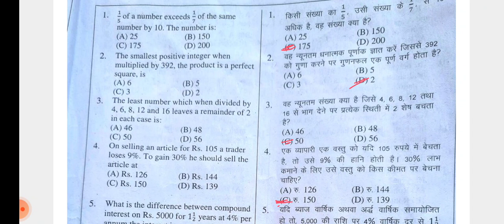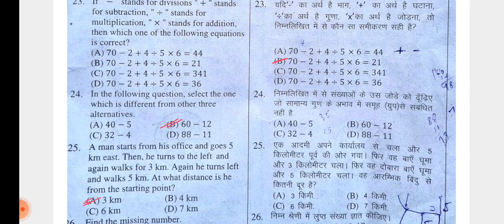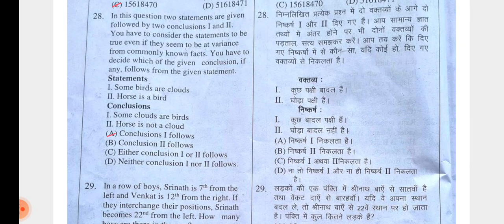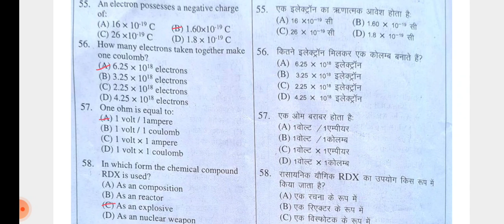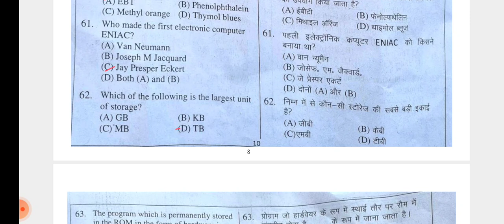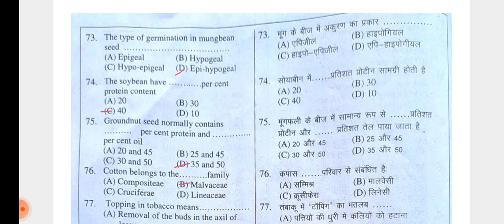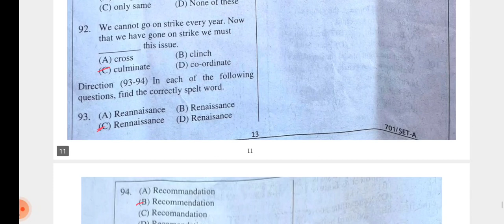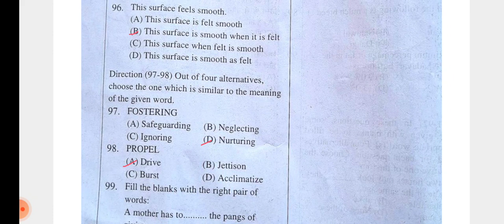Haryana Police morning shift exam complete answer key